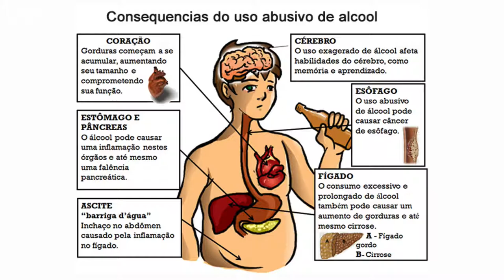Motivos para beber menos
Os riscos do consumo de álcool superam em muito seus possíveis benefícios. Mesmo aquele copinho de vinho que parece tão inofensivo tem suas desvantagens, além de não reduzir a mortalidade (Goulden, 2016). A redução do consumo de álcool melhora a saúde cardiovascular (Huynh, 2014) e reduz o risco de vários tipos de câncer (Connor, 2016). Muitas pessoas acham que não conseguiriam se divertir sem álcool mas isso não é verdade.